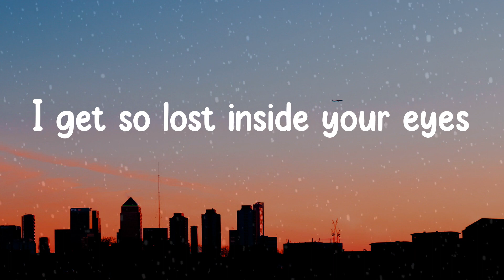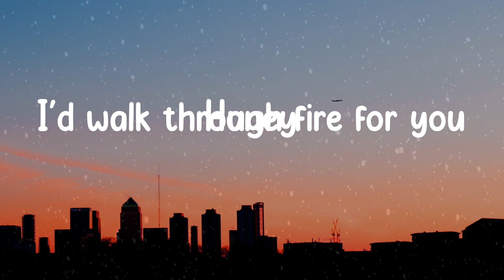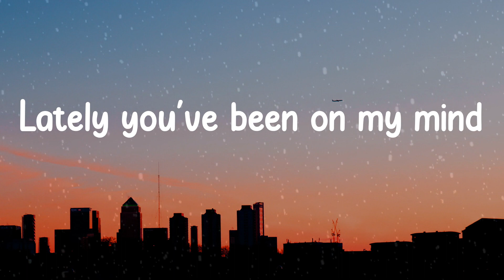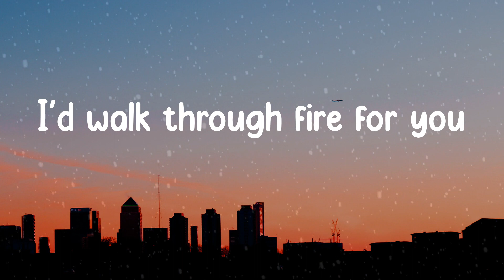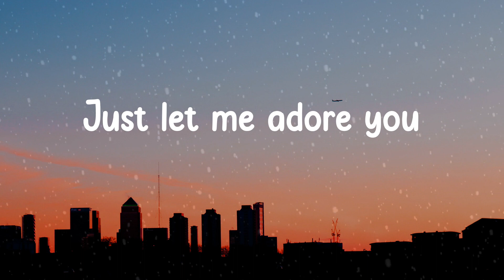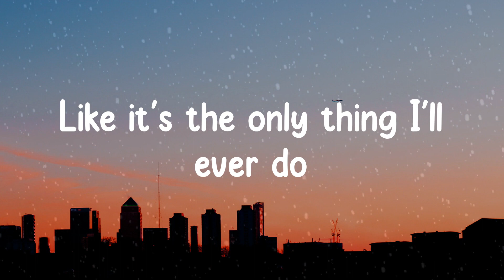🎡 𝙷𝚊𝚛𝚛𝚢 𝚂𝚝𝚢𝚕𝚎𝚜 - 𝙰𝚍𝚘𝚛𝚎 𝚈𝚘𝚞 (𝙻𝚢𝚛𝚒𝚌𝚜) 🎡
🎤 Lyrics:

Honey
Oh, honey
Honey
Oh, honey
Oh, honey
Oh, honey
Oh, honey